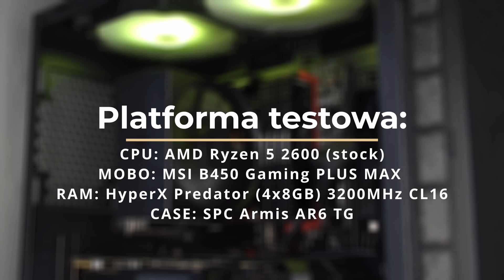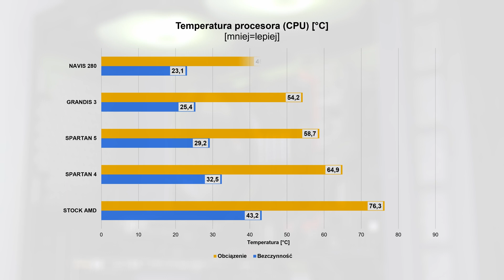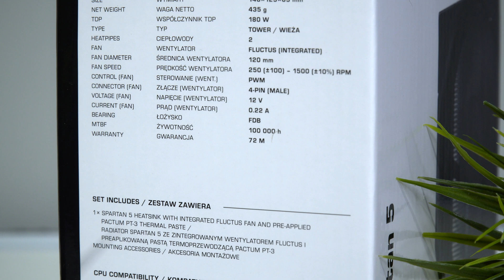RECENZJA + TEST | Chłodzenie SilentiumPC Spartan 5 / Spartan 5 MAX - Kolejny bestseller?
📢 W dzisiejszym odcinku przestawiam chłodzenie procesora SilentiumPC Spartan 5 i Spartan 5 MAX! Zapraszam do oglądania! 👀

📖 Spis treści:
00:00 Wstęp
00:16 Opis produktu
01:51 Opis montażu
02:50 Test chłodzenia
03:37 Podsumowanie